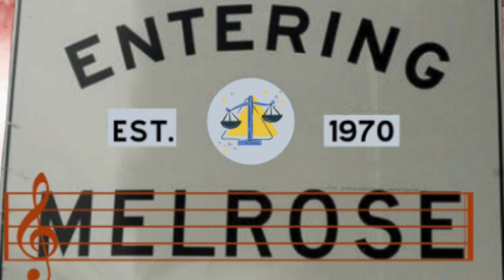REACTION-POETS OF THE FALL- ROLLING IN THE DEEP (LIVE-NOVA STAGE)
INTENDED SCHEDULE, HOWEVER LIFE, NEW MUSIC AND REQUEST FROM MEMBERS. OF MelsCrew takes PRECEDENCE…..

M-REACTOR DAY